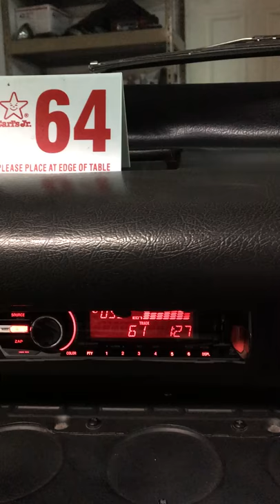1964 Impala SS Convertible Rag Red Cloud 64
My 64 SS Impala convertible Power windows , a/c , power steering, power brakes, tilt column, tachometer, padded dash, tissue dispenser, am/fm radio, accessory ash tray, autronic eye, bumper guards, power top, hazard flasher. Options gm accessories Nos